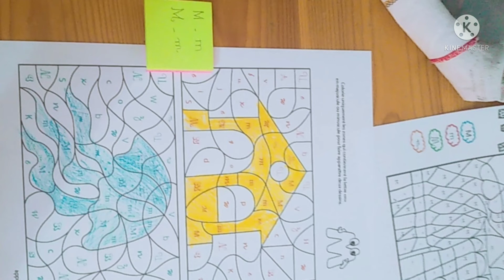coloriage magique 3AP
la lettre M